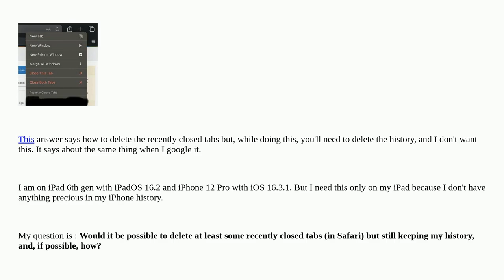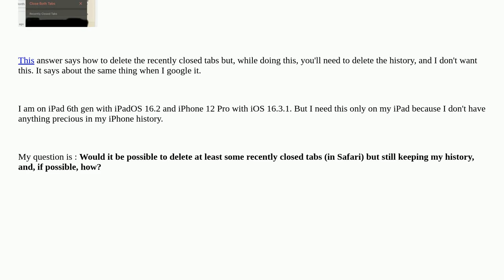Is is possible to delete recently closed tabs without deleting Safari history?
A special thanks goes out to the community

  ipad safari browser-history iphone